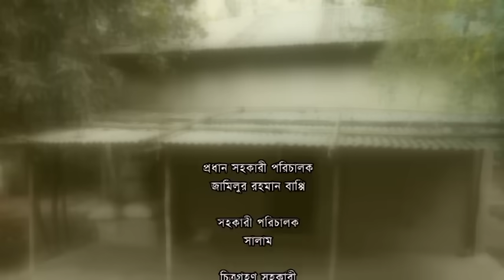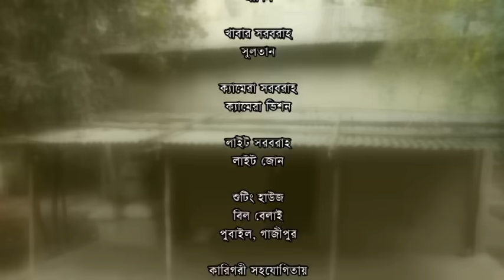Adharer Golpo|আঁধারের গল্প |Directed by Shoyeb Sadik | Script: K M Lotif |Valentine's day2025 natok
Directed by Shoyeb_Sadik_Shojib
Script: K M Lotif
Cinematography: Azizul Islam Akash
Editor: Palah haldar

Anwar Azad Films [AAF], a Sister Concern of Canadian Media Entertainment Inc.is one of the Newest Film Production and Distribution Company in Canada and Bangladesh established by Bangladeshi Canadian Anwar Azad. AAF Wants to Participate Every Part of The Value Chain from Production to Post-production, Domestic and International Distribution, Music & Home Entertainment, Digital Marketing, Design, Merchandising, Talent Management, Brand Partnerships, Music Studios, and Film Studios – all In-house Facilities. The Main Deliberation of AAF is to Distribute Bengali Culture Worldwide by Making Good Films.
We are Making Entertaining Programs likes Films, Short films, Fiction, Drama, Tele-Film, Documentaries, TVC, Talk show, Mass Journalism, Tutorial, Review, Joyous and Fun-packed Educational Programs, Cartoon, Songs, Dances  Program, Music & Music Videos etc.